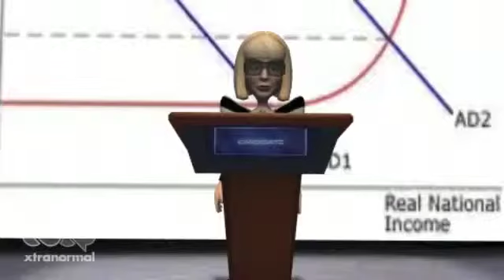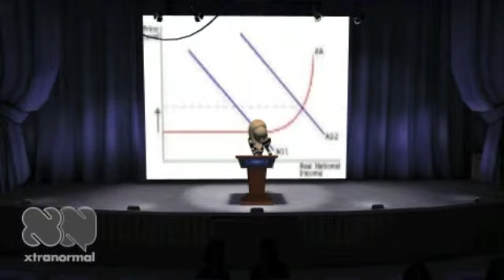1236 H2 50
By Jovi, Jinwen, Joyce from 1236. Blood, sweat, tears, and a whole lot of swearing involved in production.